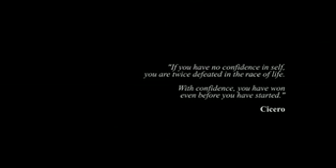Grid Trailer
Here is a game that probably no one has heard of yet but this is a car game coming out for PC,PS3,Xbox360 and DS.